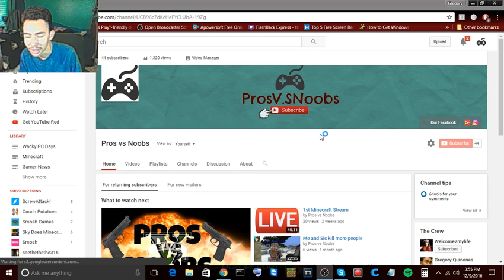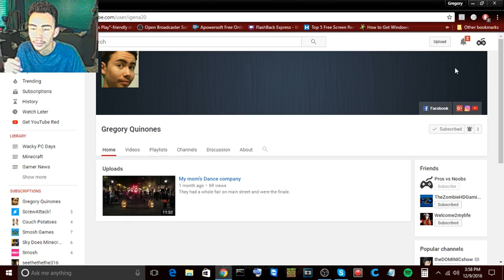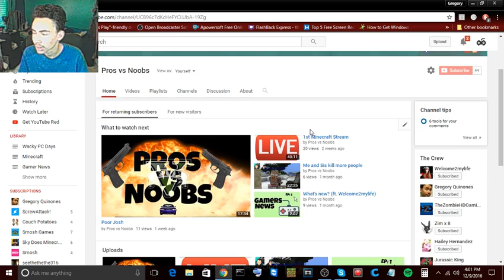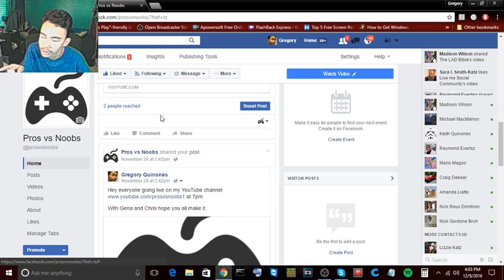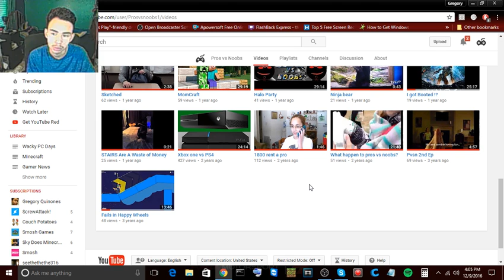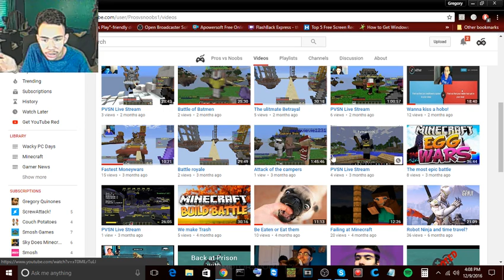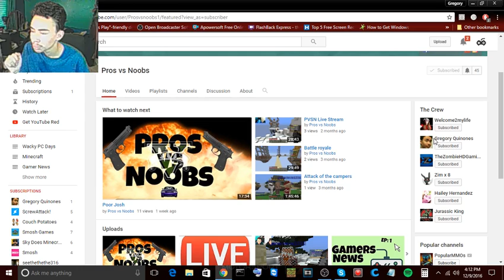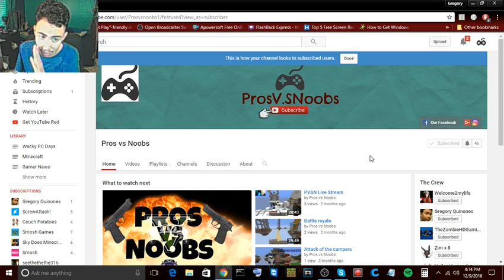We have returned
This video is all about why there has been no Videos on here and where we will be taking the channel. Hope you guys understand that things have been rough but now it is time for more videos to come in and our times to be better.